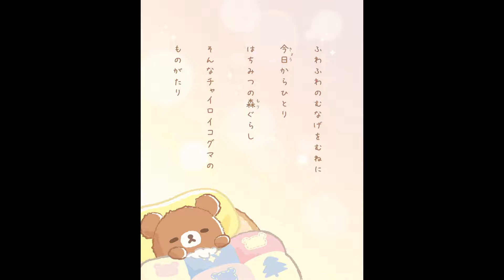【紹介】プロダクトマネジメントのすべて （及川 卓也,曽根原 春樹,小城 久美子）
★Kindleで見る